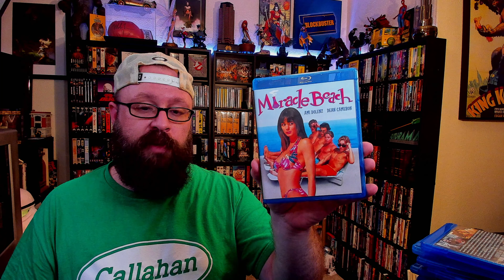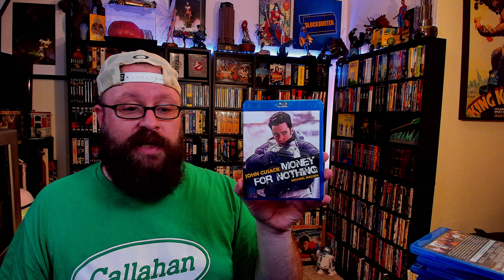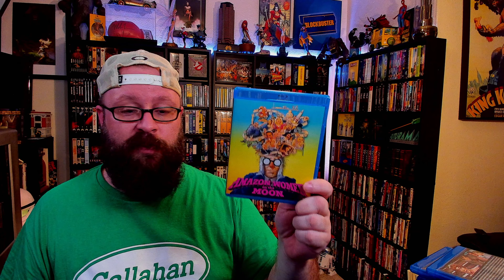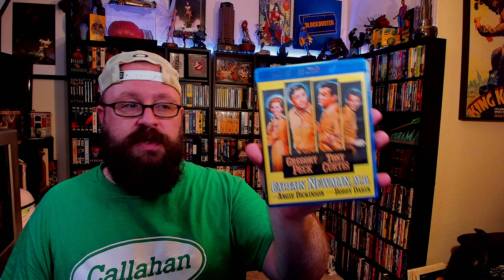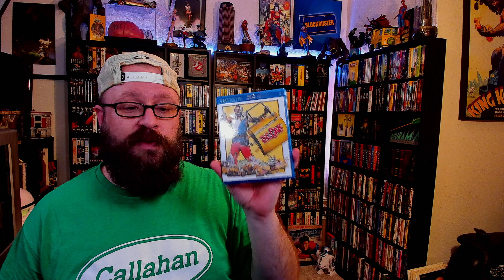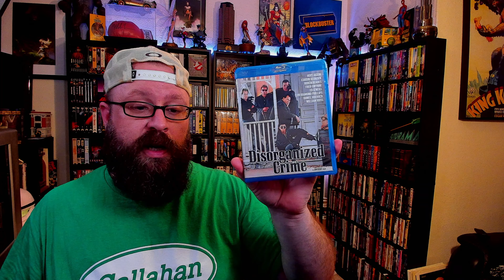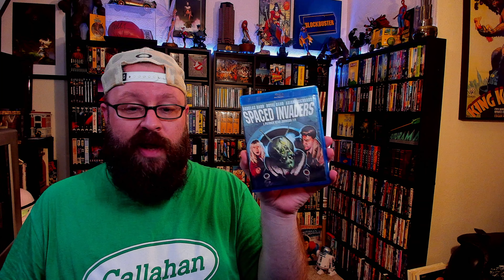My ENTIRE Kino Lorber Blu-ray Collection!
Today I'm sharing my entire Kino Lorber Blu-ray collection, do I have 100? It's over 90 for sure. Something for everyone titles from classics to newer releases this collection has something for everyone.

TV:
Sony BRAVIA XR-65A80K

Region free Blu-ray player:
4k Blu-ray player Panasonic DP-UB9000P1K

Receiver
Marantz SR7013

Speakers
Bowers & Wilkens 5 Tower speaker set up discontinued
Klipsch Atmos R-41SA height speakers
Klipsh R-12sw Subwoofer